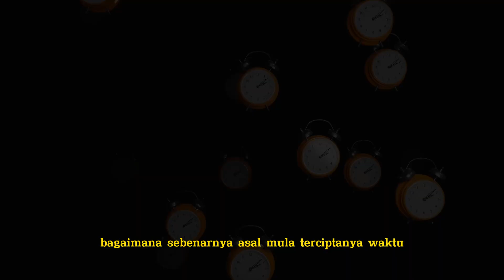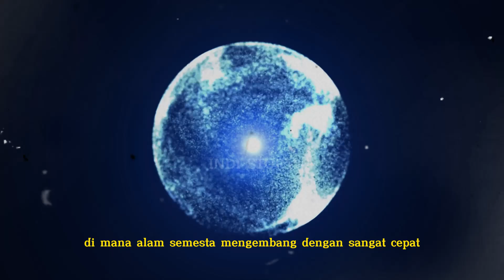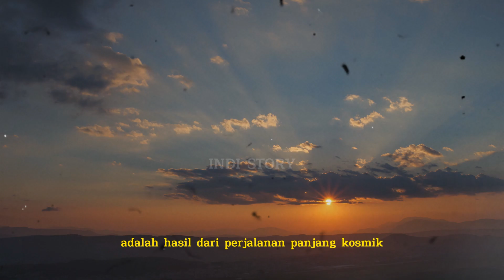BAGAIMANA,ASAL MULA,DAN APA ITU WAKTU ...?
melalui video ini kami akan sedikit mengulas secara singkat dan padat
tentang pertanyaan pertanyaan yang sering muncul di dalm pikiran kita.
terima kasih.